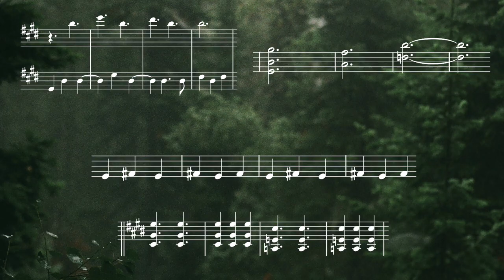In a dim, green place || ambient bitonal piano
In this piece, I wanted to capture the feeling of being inside during a summer rain - a quietness enveloped in a dim, green light. There are four parts weaving together in two different keys.

Sheet music available upon request.